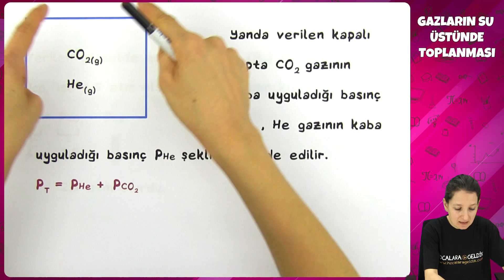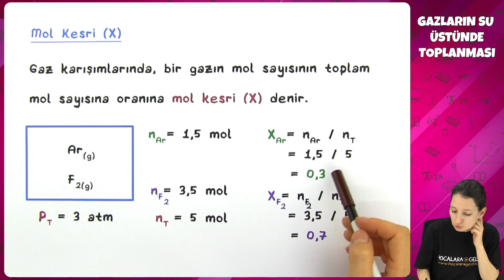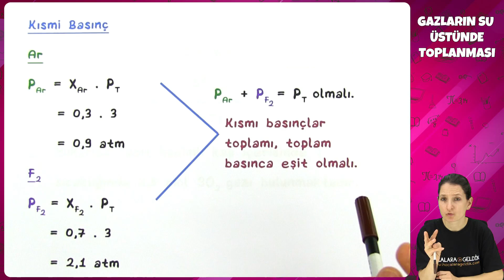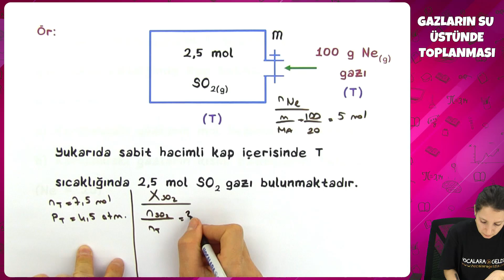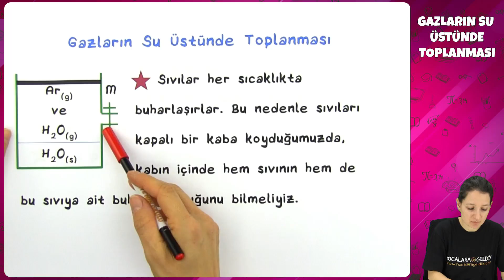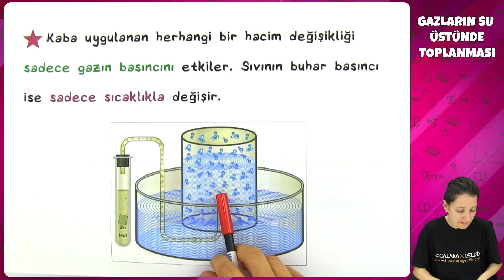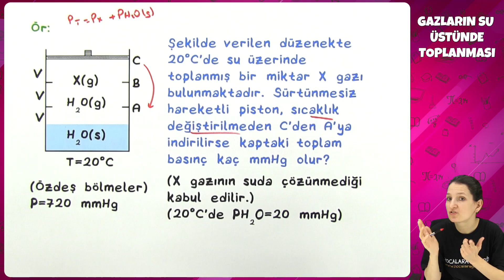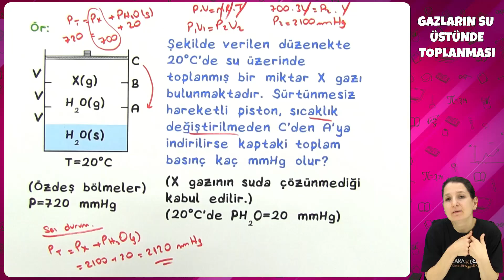11. Sınıf Kimya - Gazların Su Üstünde Toplanması | 2022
11. Sınıf Kimya - Gazların Su Üstünde Toplanması | 2022
0:00 Videoda Neler Var?
0:16 Kısmi Basınç
1:27 Mol Kesri
2:59 Kısmi Basınç
7:49 Gazların Su Üstünde Toplanması